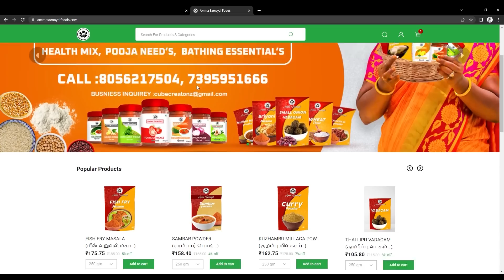வீட்ல FUNCTIONஆ இனி நாமளே BACKGROUND DESIGN செய்யலாம்|DIY BABY SHOWER BACKGROUND DECORATION